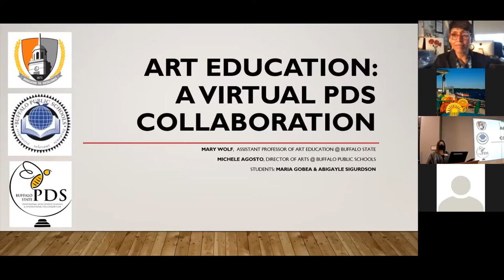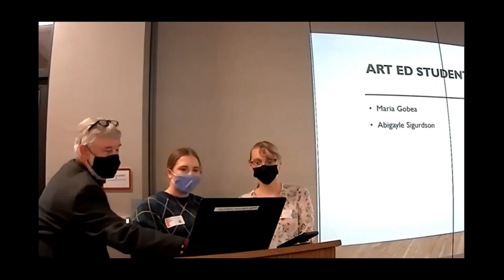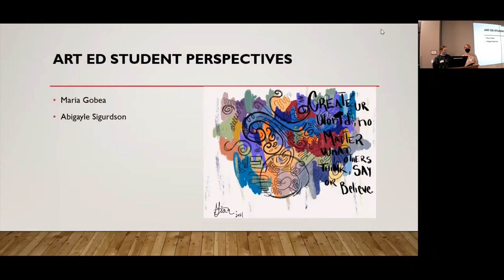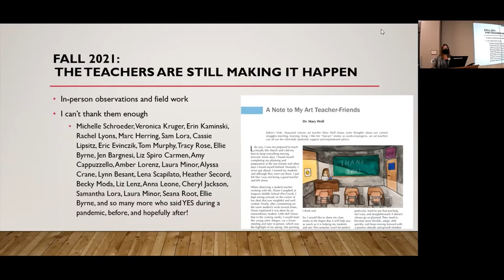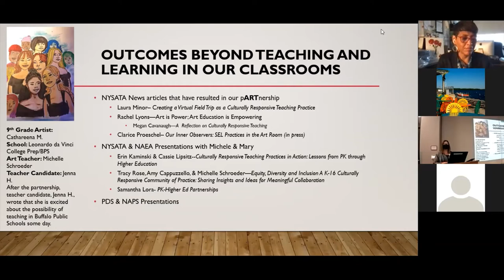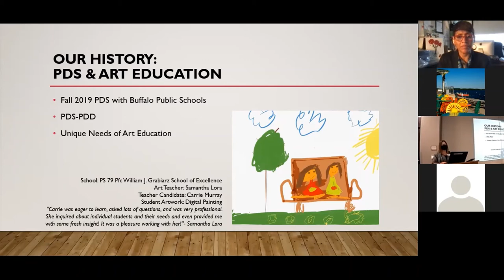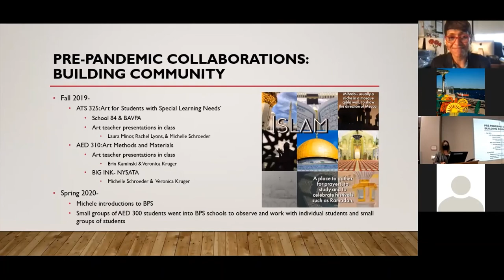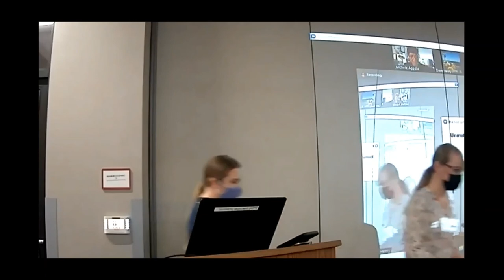Art Education: A Virtual Collaboration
Presented by Mary Wolf and Michele Agosto at the Buffalo State PDS Conference on September 24, 2021.